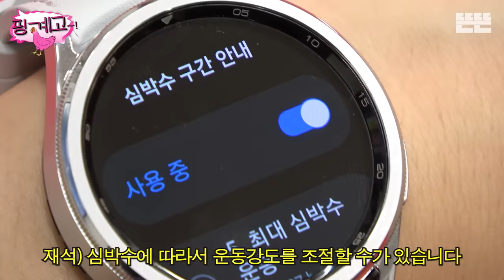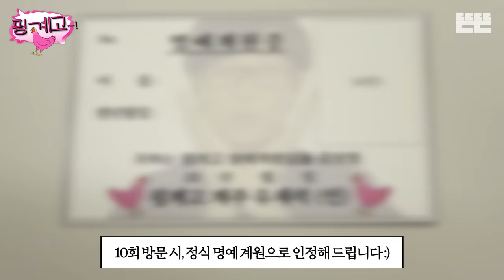[EN/JP/ES] 여름 휴가는 핑계고 ㅣ EP.20-1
ㄱㅖ원님들, 다들 휴가 잘 보내고 계신가요~?
휴가 때 멀리 놀러 가는 것도 좋지만,
뭐니 뭐니 해도 시원한 데서 자빠져있는 게 최고잖아요?
올해 여름 휴가는 친한 형, 동생들이랑 그렇게 보내보려고요.

저희한테는 떠들어제끼는 게 휴가 그 자체라, 평소랑 다를 게 없어요?